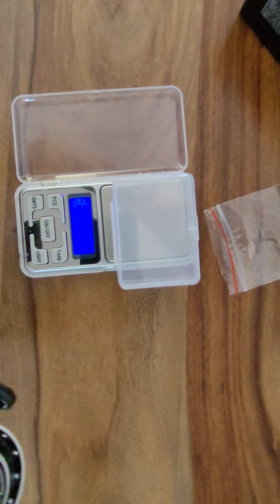Abu Garcia Revo MGX2 - O molinete top da Marca! Melhor que o Shimano Stella!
Segue o review / primeiras impressões do Molinete Abu Garcia Revo MGX.

Especificações:

*10 rolamentos inox (HPCR)
*Drag de carbono (Carbon Matrix)
*Chassi híbrido  magnésio e carbono
*Rotor de carbono
*Eixo de alumínio
*Oscilação lenta